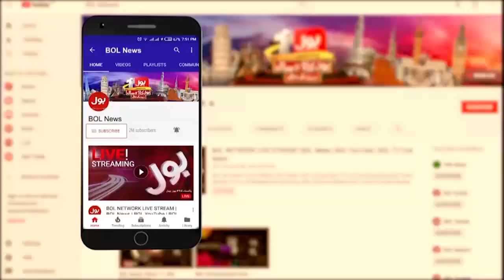Fawad Chaudhry Big Statement | Imported Government Failed | Economic Crisis | Breaking News